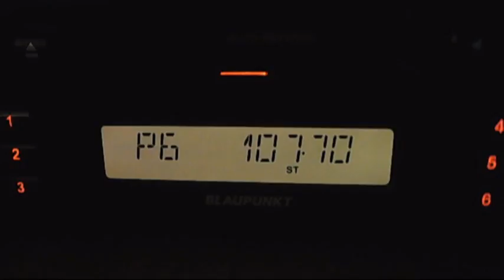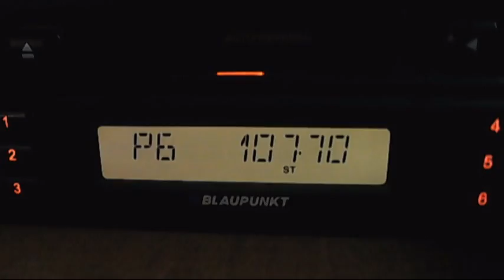fm dx micu samaritean moldova 04:59